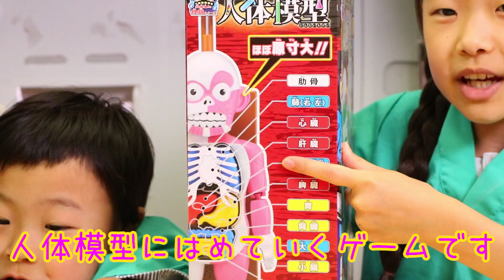恐怖ドキドキクラッシュ人体模型！？ ダンボールハウス病院vol3☆ ドクターゲーム 〜サクタケ〜 Doctor Game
いつも大忙しのダンボールハウス病院で今日は臓器移植手術が行われるそうです！！
失敗は許されない･･･！サクヤちゃんタケルくんは無事に手術を成功させることができるのか！？

今回使ったおもちゃはこちらです！
『放課後の怪談シリーズ 恐怖!ドキドキクラッシュ人体模型』 【日本おもちゃ大賞2014 コミュニケーション・トイ部門 大賞】

●●●●●おすすめお医者さんごっこ遊び！！●●●●●●
『お医者さんごっこ遊び☆歯磨きサボったら全身が虫歯に！？ダンボールハウス病院vol2☆「スライム注射と手作りバスボム薬でばい菌をやっつけろ♪」患者 診察 ままごと 手術 病気 〜ユナノナ〜 』

●●●ダンボール病院の作り方はこちら！！●●●
『[工作]ダンボールハウスでお医者さんごっこ！？「ダンボール病院開院！」〜タケサク〜Cardboard construction DIY 寸劇』

●●●おすすめダンボール工作動画●●●
『ダンボール工作で手作りダンボールガチャマシンを作ってみた！ガチャガチャ の中身は コンビニスイーツ スクイーズ〜さおりん〜 ガチャポン DIY SWEETSスクイーズ 』

●●●おすすめ実験動画●●●
『【バスボム実験】ぷよぷよボールでバスボムは溶けるのか！？ディズニーのびっくらたまごからシークレットが！？〜さおりん〜 Disney Bath Bomb Orbeez』

●●●おすすめ工作動画●●●
『3Dペンで母の日のプレゼントを作ろう♪ 手作り カーネーション 〜ユナノナ〜 3Doodler 工作 DIY』

*･゜ﾟ･*:.｡..｡.:*･

「みるきっずくらぶ」では、遊びを楽しくアレンジして
いろいろなことにチャレンジしていく動画を配信しています（≧∇≦）
よければ、ぜひお願いいたします＾＾

*･゜ﾟ･*:.｡..｡.:*･

＊フェイスブックページ＊〜おもちゃのアレンジ遊び方など公開中〜

＊LINE＠＊
ID：＠ybl3760q（※最初の@マークを忘れずに！）